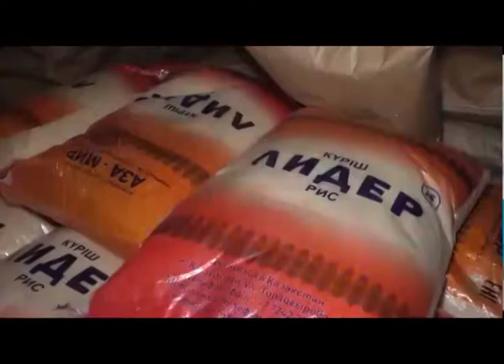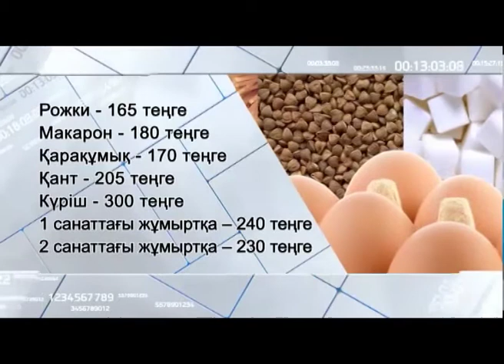Өңірде азық-түлік қоры жеткілікті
"Солтүстік" әлеуметтік-кәсіпкерлік корпорациясы күріш пен қарақұмықтың 136 тоннасына тапсырыс берген. Тағы алдағы күндері 100 тонна қырыққабат жеткізіледі. Ал картоп, сәбіз, пияз, ұн мен сұйық майдың көлемі / бағаны тұрақтандыру қорында аз емес. Бір сөзбен айтқанда өңірде азық-түлік қоры жеткілікті. Бұған арна тілшілері көз жеткізіп қайтты. Сөз тізгіні - Эльмира Сәдуақасовада.